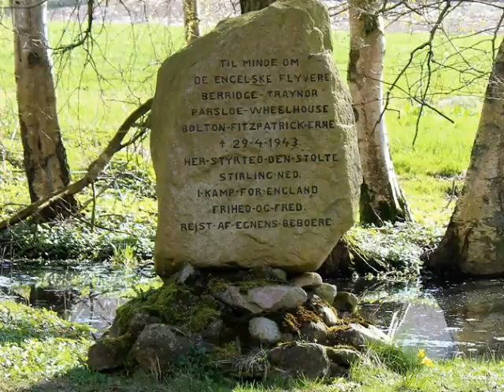Mindesten i Tågerup S